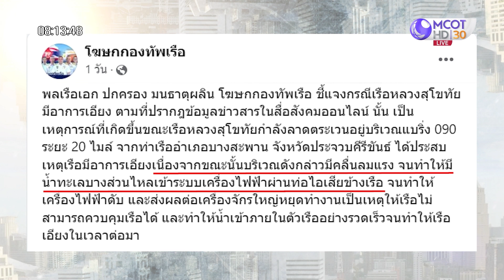ช็อคทั้ง ทร. ..."ร.ล.สุโขทัย" จมได้ไง? : เจาะลึกทั่วไทย (20 ธ.ค. 65)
ช็อคทั้ง ทร. ..."ร.ล.สุโขทัย" จมได้ไง?